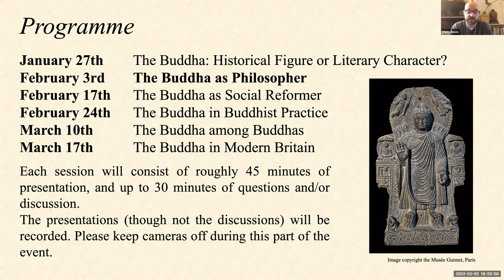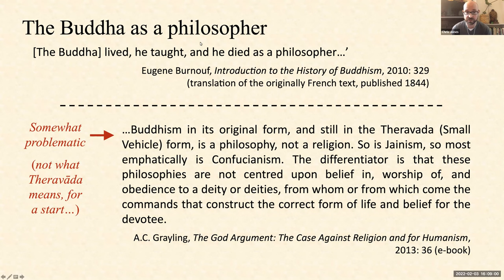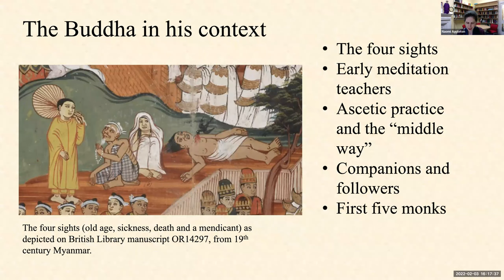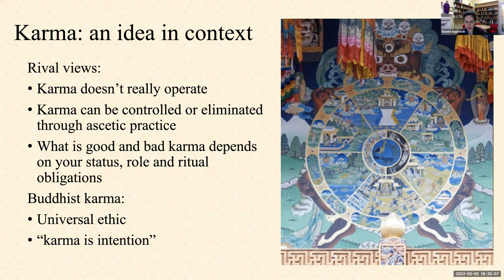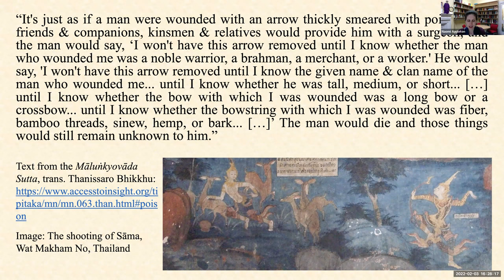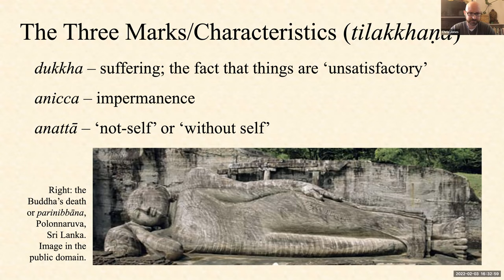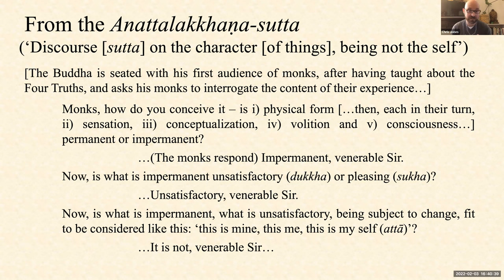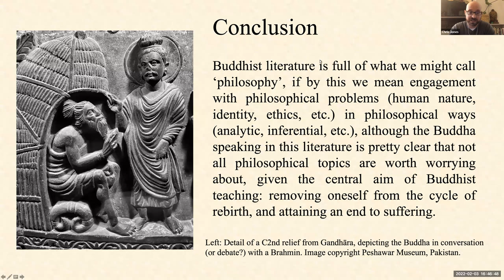Who is the Buddha? Session 2 - The Buddha as Philosopher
Session 2 in a series of webinars aimed at teachers of Buddhism in UK classrooms. Produced by Dr Chris Jones (University of Cambridge) and Dr Naomi Appleton (University of Edinburgh), with the support of the UK AHRC.

The Buddha is often presented as a great philosopher who understood the human condition and offered philosophical solutions to it. In this session we explore fundamental teachings ascribed to the Buddha and the assumptions that underpin them. What sort of problems did the Buddha seek to solve, and did he use philosophical approaches to solve them?